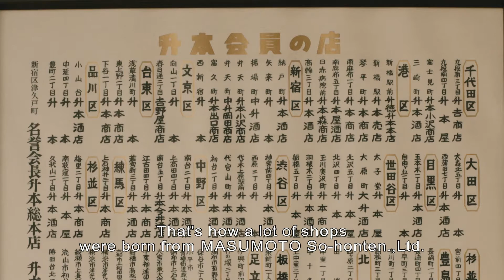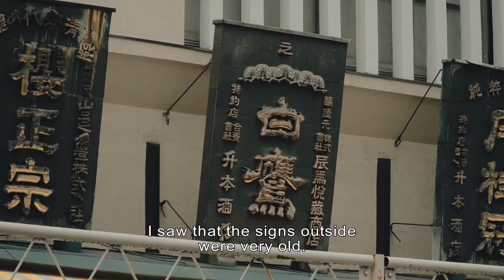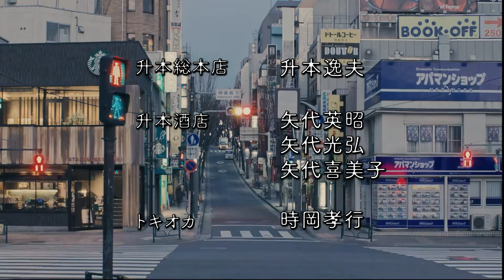A Story About Kagurazaka and Sake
Starring Rinko Kikuchi, Yota Kawase,  Directed by Takeo Kikuchi

Etsuko (Rinko Kikuchi) was given the post to take charge in the launch of a web media site which specifically deals with the theme “the streets and the town of Tokyo”. So her recent daily routine was to walk around town searching for materials that may be suitable for the plan. One day she runs into a sake barrel stacked in a shrine in Kagurazaka (Shinjuku District, Tokyo), and she finds herself immediately interested in sake and it’s history with the Kagurazaka area. She decides to do a research, and calls photographer and long time friend Ikeda (Yota Kawase), and starts her quest for the secret of the fascinating sake and the historical town. For Etsuko, who had been stressed out by her busy work, her idea of gathering interesting informations and meeting people for her job turned out becoming an exciting journey which eventually leads Etsuko to reconcile with her peaceful heart and mind, which had always been her nature.

©️Sunborn, TOY'S FACTORY